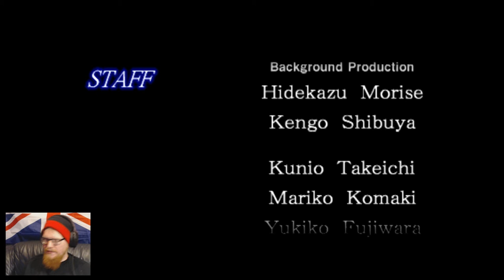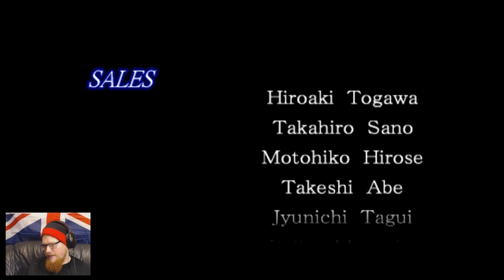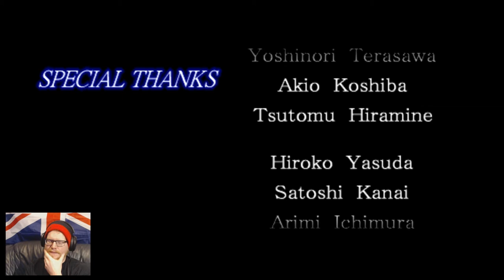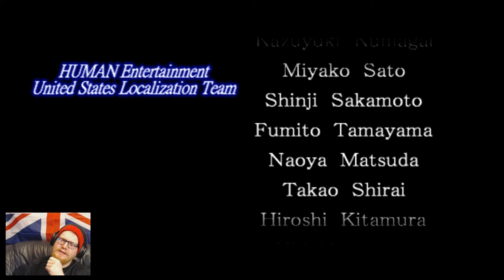Tytan Play's | Clock Tower 2 : The Struggle Within | # 17 "Who Done It?" END